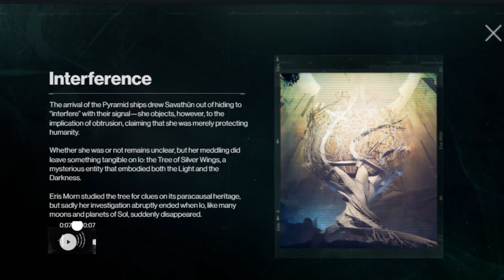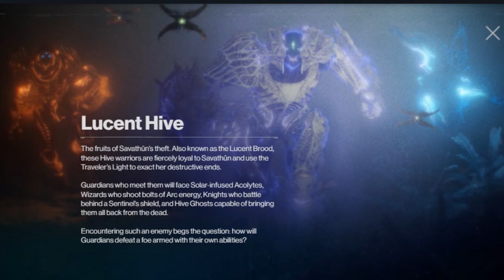DESTINY 2 | NEW WITCH QUEEN INTERACTIVE TRAILER! - NEW VANGUARD GUARDIAN BRIEFING BY IKORA REY!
Bungie just released it's newest Interactive Trailer for the Witch Queen!

Become a Channel Member and gain access to Exclusive Channel Content and stuff from Profane!

🎮 HELPFUL LINKS 🎮

⚜️If you would to help improve the quality of my gameplay you can directly support me through this link.⚜️

⚜️ Find Profane on Reddit ⚜️
Profanendobscene

⚜️ Find Profane on PSPN/PC ⚜️
Profanendobscene

⚜️Want to Collaborate or Reach out? Email⚜️

⚜️In Need of a Destiny 2 Clan? Join Profane Nation!⚜️